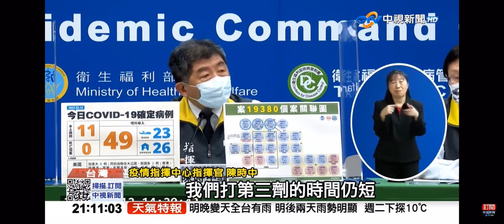2022-02-12中視2100整點新聞-美CDC:接種3劑4個月後保護力大減 恐須打第4劑